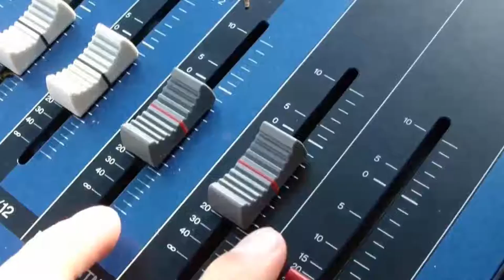Enredando Las Mañanas El informativo de la RNMA | DIFUSIÓN FINAL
Enredando Las Mañanas El informativo de la RNMA